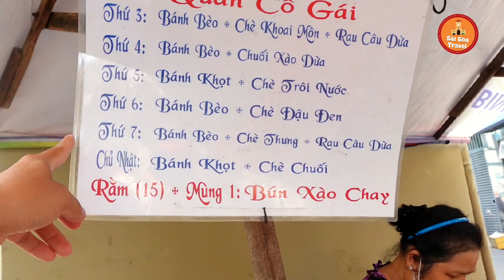Hàng Bánh Khọt 3K Bán Hết Sau 1 Giờ Cua Cô Gái Hơn 40 Năm Ở Sài Gòn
Bánh Khọt Cô Gái Bán Đắt Như Tôm Tươi Hơn 40 Năm Ở Sài Gòn
🌍Địa Chỉ: 211/116 Hoàng Hoa Thám, P.5, Q. Phú Nhuận, Sài Gòn
💰Giá: 27k
🧭Giờ bán: 14h tới hết